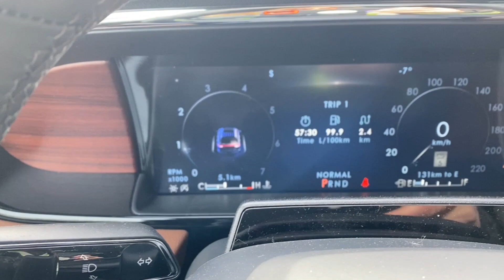2024 Lincoln Navigator Reserve | Pristine White Metallic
Stock: 4NV8105